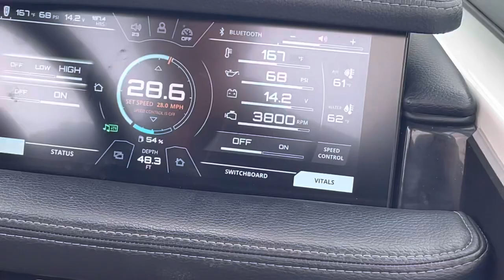Boats of Dallas 2018 Nautique GS24 lake test 1